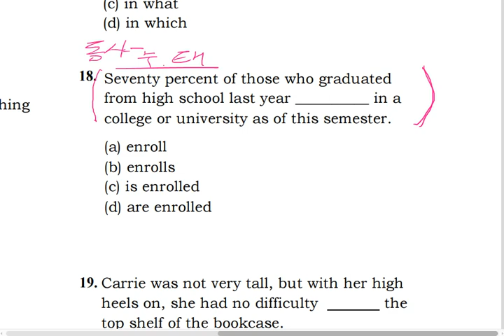텝스 04 문법 18 해설 곽영어